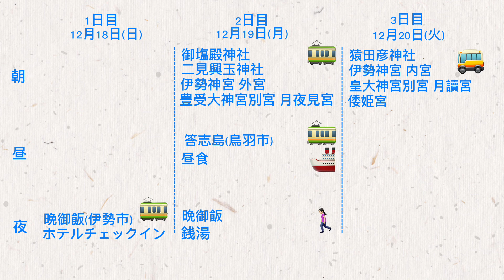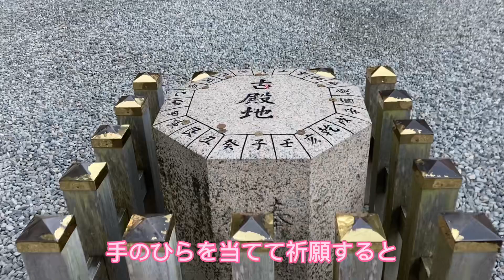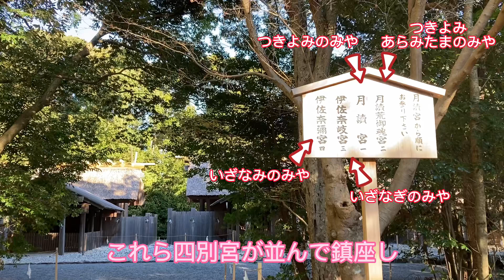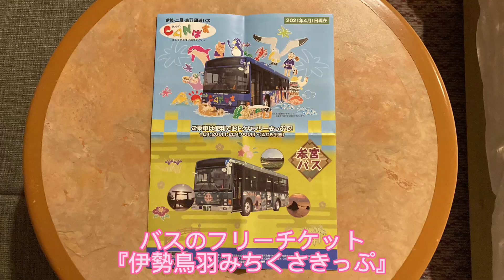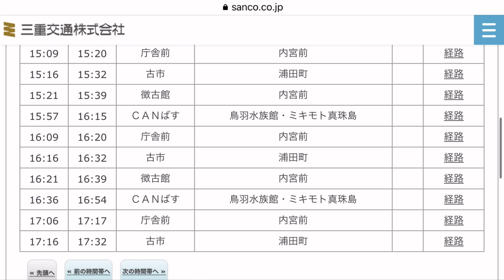公共交通機関で行く『伊勢・鳥羽』2泊3日ひとり旅〜伊勢神宮 内宮〜2022年12月